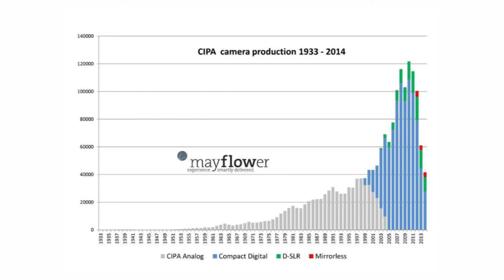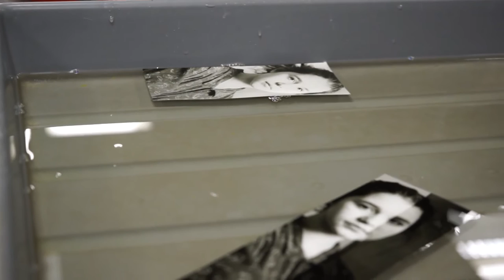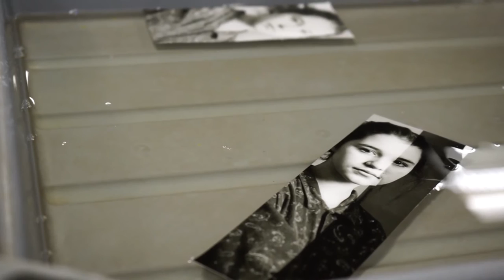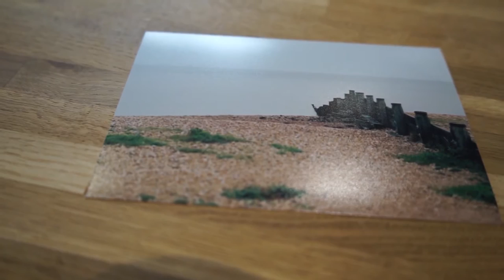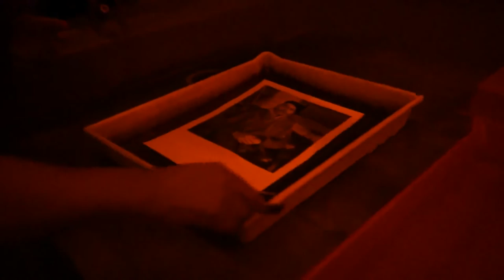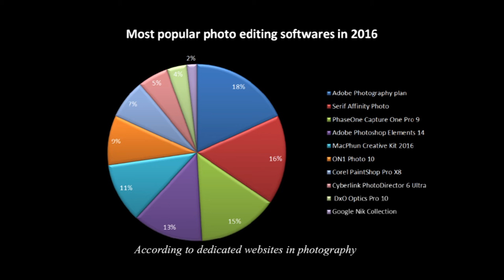developed - Film Photography is coming back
As some of you might know i do like taking a lot of pictures and have a lot of friends with this passion, but since i started working at a camera shop, my passion has opened new doors to this world and also made me somehow go back to film photography.

Bought myself from ebay a year ago an olympus film camera that is fully manual and mechanic and started using it again. The switch from digital to film even just for the 36 exposures that the film offers at a time, opened my eyes about the way we look at taking pictures.

As part of one of my final year projects at uni i decided to put my journalistic skills at work and create a piece about why is film photography  coming back.